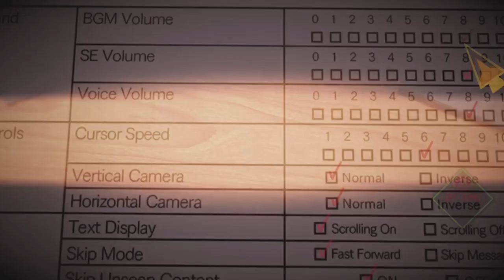Al The Somnium Files Part 2